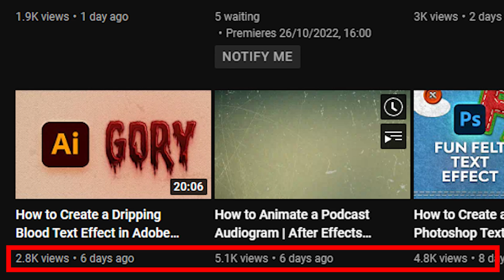tutorials.mp4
This has been on my mind for a while, should I start doing tutorials again...